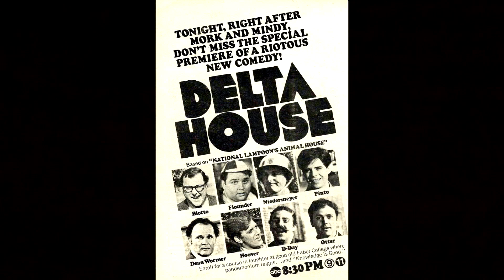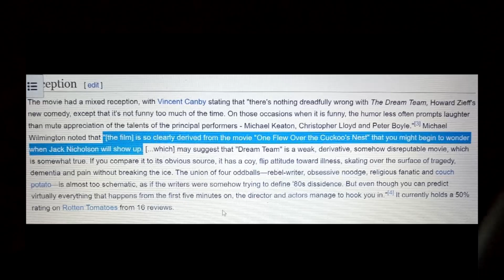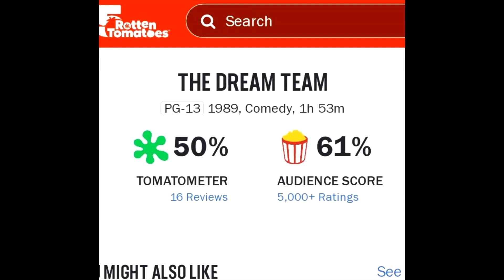Dream Team recap/review by Reel Gemz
Looking back on the 1989 comedy classic the Dream Team starring Michael Keaton, Christopher Lloyd and Peter Boyle.